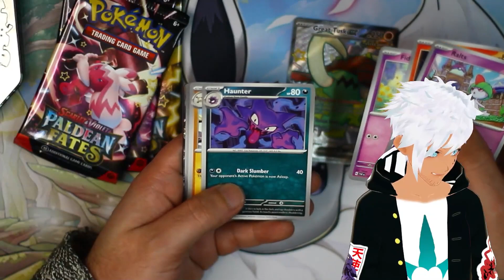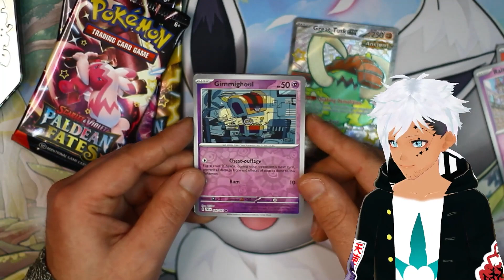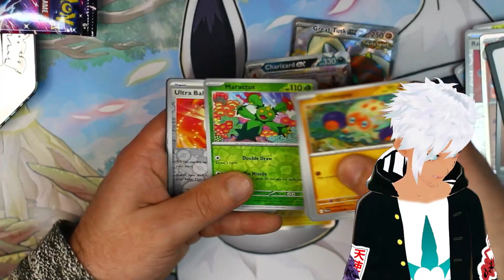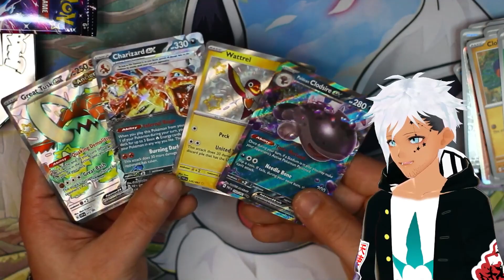Paldean Fates Shiny Great Tusk Tin Pokemon